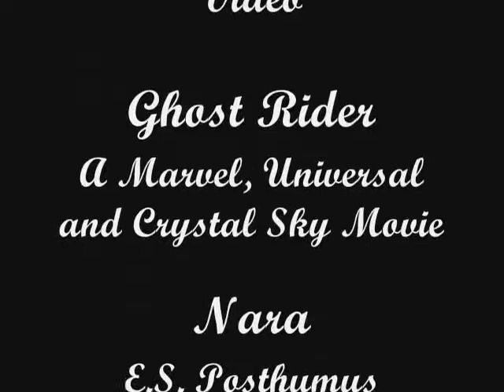Ghost Rider - Nara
This is a little Ghost Rider fan vid that  I made. I finally no longer feel like a lych on YouTube who just comments and faves but never puts any vids up.

My partner and I are big fans of this movie, so it was a pleasure to make, even if it took  me a while.

The song used is Nara by E.S. Posthumus that can be found on it's 'Unearthed' Album and is recognized mostly for it being the theme tune to 'Cold Case'.

Unfortunately the quality and the music seems to have been made somewhat unreliable after being uploaded to YouTube...but we all have to live with little inconveniences in this life. - I hope to upload a better quality one as soon as I figure out how...